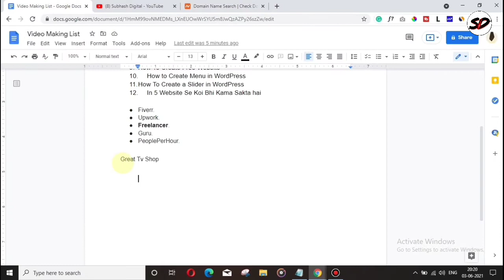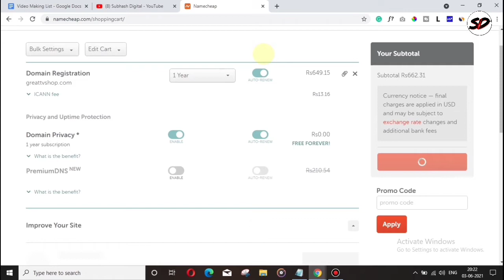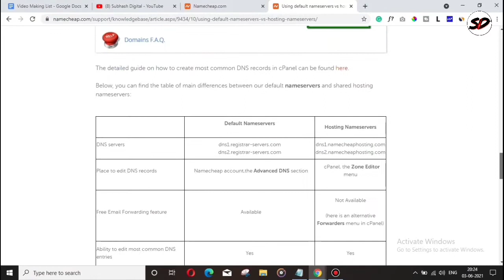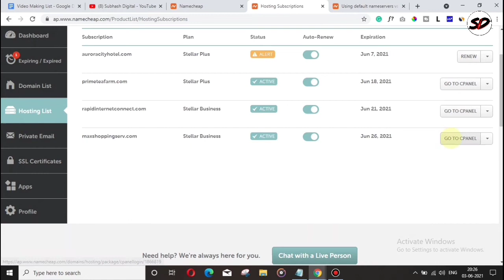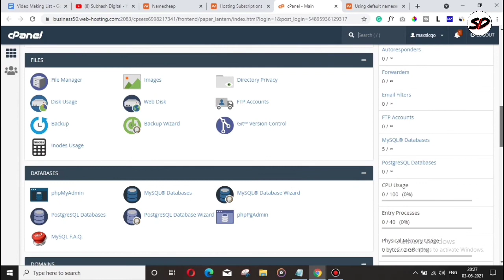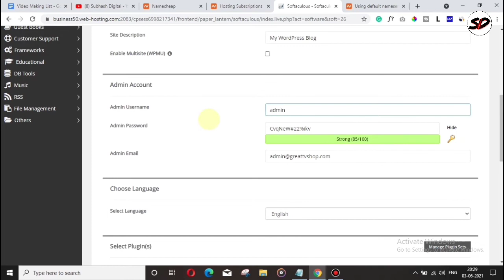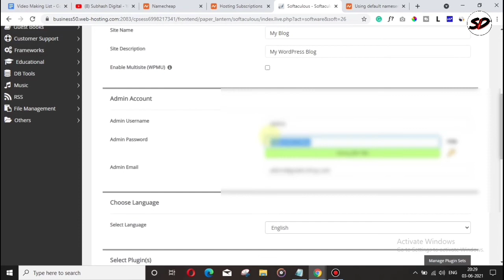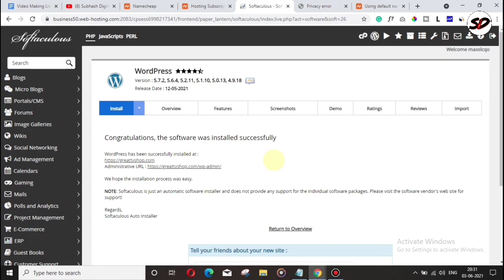How to Buy Domain on NameCheap in 2021, Connect to Hosting & Install WordPress |SD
How to Buy Domain on NameCheap in 2021, Connect to Hosting & Install WordPress.

In this VideoYou Will Know How to Buy Domain on NameCheap in 2021, Connect to Hosting & Install WordPress Easily. So Watch this Full Video.
◼ Best & Affordable Web Hosting ( (Hostinger)

◼ All WordPress Solutions
◼ WP Website Speed,
◼ WP Website Full Customise,
◼ Full suggestion For WP
◼ AMP Installation

◼ What is a website, Types of Website & How to Make a Website in Hindi| Website

◼ Best cheap web hosting in India 2020 [Hindi], How to buy the best & cheap web hosting||SD

◼How to Write SEO Friendly Unique article for your Sarkari Naukari WP Website in

Subhash Digital